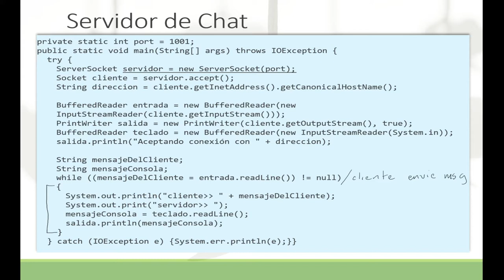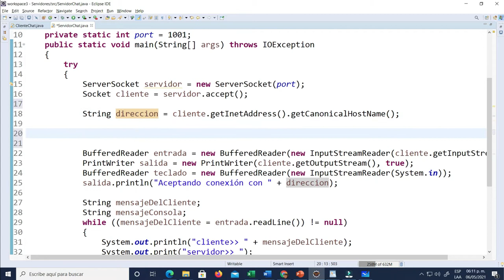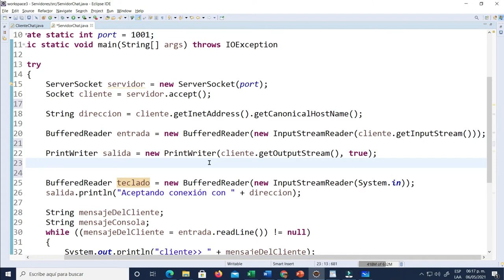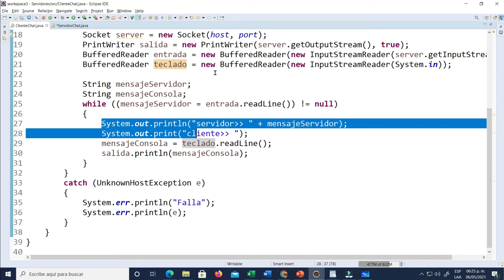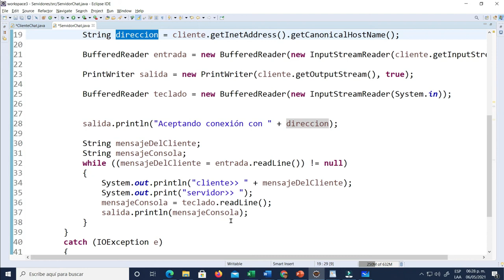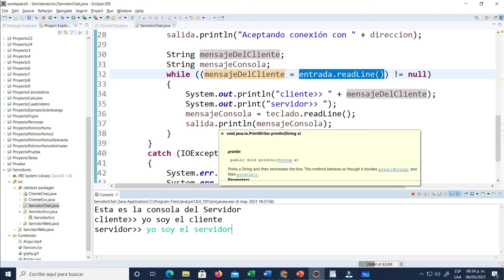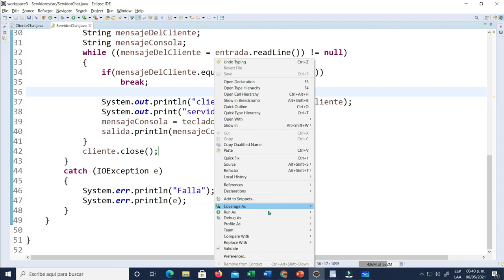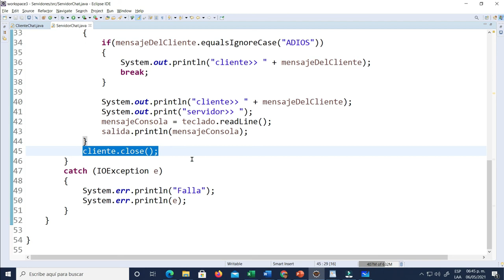Servidor de Chat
Se muestra el ejemplo de un servidor de chat con sockets en Java